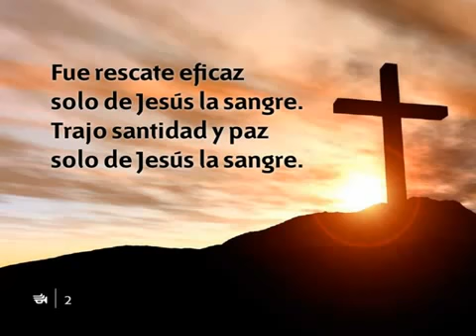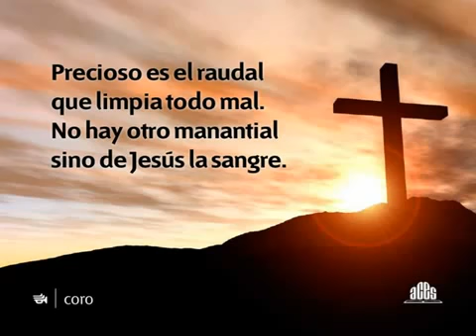289 Que me puede dar perdon Himnario nuevo Adventista